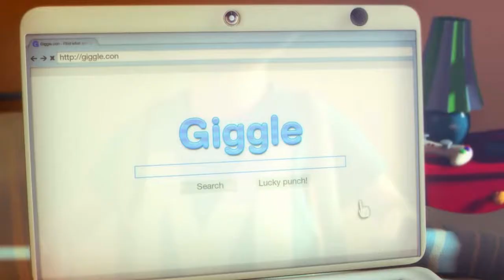Max The Curse of Brotherhood Gameplay #1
Hello my friends and Happy New Year :)
I will start a new project :) with this awesome game :) I hope that you would like it :)
l l

GOAL

l l
RULES

LIKE FOR SHARE
COMMENT FOR LIKE
ENJOY FOR ALL
SHARE FOR SRB2
RATE FOR MikeGamesReview!

l l

SONG

l l
QOTD

What do you think about this game?

"We never stop, We ever continue! CYA!